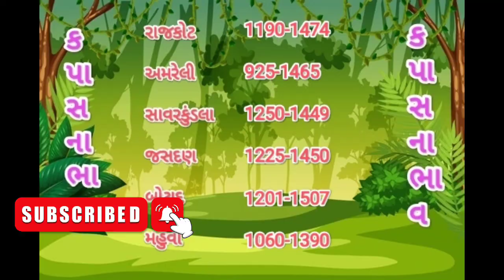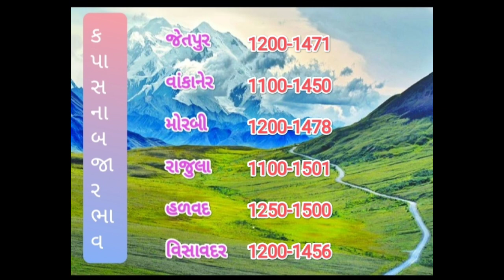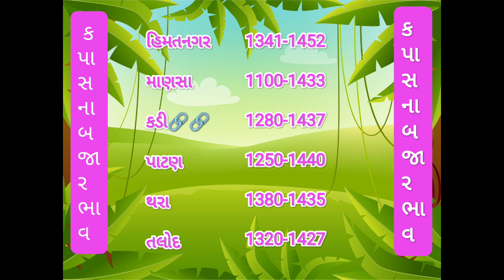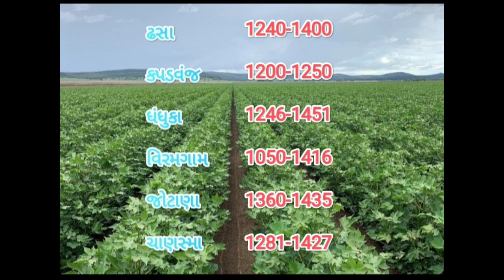kapas na bhav| 15/12/2023||કપાસનાભાવ:2023||/information about cotton crop price!| by-vikas gajera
kapas na bhav| 15/12/2023||કપાસનાભાવ:2023||/information about cotton crop price! commodity trend | by-vikas gajera

કપાસ ના ભાવ મુદ્દે વાત
cotton maximum price today
bajar bhav
cotton mcx
kapa na bhav
commodities ingujarat
કપાસ ના ભાવ મા રેકોર્ડબ્રેક સપાટી
kapas na bhav mateji
aj na papas bhav
today kapas bhav
આજ જે કપાસ મા તેજી
gujrat kapas bhav today
ગુજરાત રાજ્ય માકેટયાડ ભાવ
કપાસ ના ભાવે ભૂકકા કાઢયા
કપાસ
કપાસ ની ખેતી
કપાસ ના આજના ભાવ

aajna bhav
today market yard bhav
aajnabhav
આજ ના ભાવ
ગોંડલ  ના ભાવ
જસદણ ના ભાવ
બોટાદ ના ભાવ
ખેડૂત સમાચાર
જુનાગઢ ના ભાવ
aajna bhav
information about cotton crop price
bajar bhav
khissu
rajkot market na bhav
gondal market na bhav
botad market na bhav
jasdan market na bhav
babra market na bhav
majdhar
kedut sahy
jamnagar market na bhav
હારીજ ના ભાવ
ઊંઝા ના ભાવ
તલોદ ના ભાવભાવ
કડી ના ભાવ
ગઢડા ના ભાવ
બેચરાજી ના ભાવ
ચણા ના ભાવ
ચણા નું બજાર
ડુંગળી નો ભાવ
તલ ના તાજા ભાવ
કપાસ નુ બજાર
કપાસ નુ ધમધમતું બજાર
કપાસ મા ચોતરફી તેજી
રાજકોટ માકેટયાડ ભાવ
ગોંડલ માકેટયાડ ભાવ
અમરેલી માકેટયાડ ભાવ
કપાસ ના ભાવ
આજ ના માકેટયાડ ભાવ ગુજરાત
ગુજરાત રાજ્ય મા કપાસ ભાવ
બજાર ભાવ
ખેડૂત મિત્રો